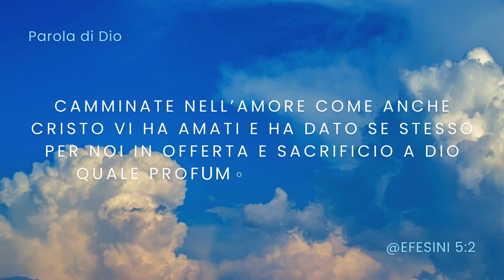AMORE INCONDIZIONATO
Abbonati a questo canale per contribuire nell'aiutare qualcuno in difficoltà e per sostenere le missioni:
O se hai piacere di fare una donazione, questo è il codice IBAN it21n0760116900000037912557 intestato ad Andrea Fortezza.
Tutte le offerte che arriveranno saranno devolute alle famiglie bisognose e alle missioni impegnate nell'opera di Dio per aiutare il prossimo

Lui è l’amore
Un amore così grande
Incondizionato
Non un amore umano
Lui è l’amore vero
Mi ha amata ancor prima
Lui già mi conosceva
Mi ha scelta
Nonostante i miei difetti
Nonostante gli sbagli
Lui mi ha scelta
Mi ha amata quando ancora ero sporca
Quando lo tenevo distante
Quando mi allontanavo
Lui era lì
Che mi porgeva la mano
Ed adesso è qui
Mano nella mano con me
È più vado avanti nel tempo
È più mi rendo conto
Di come il sinonimo della parola amore
È Gesù
Che mi ha amata ancor prima
Che è morto per me ancor prima